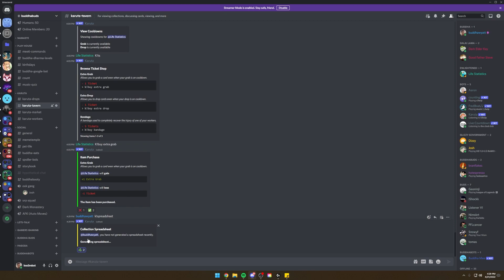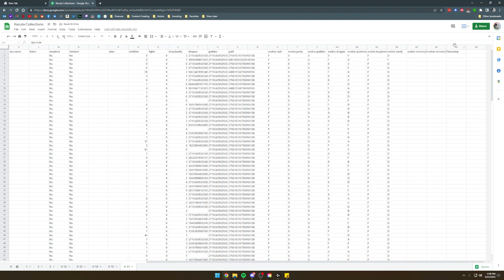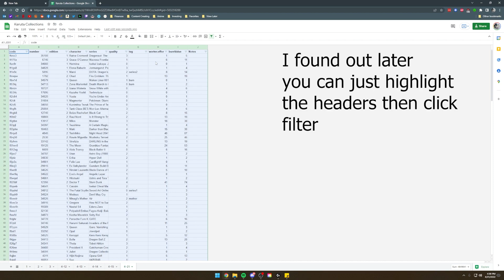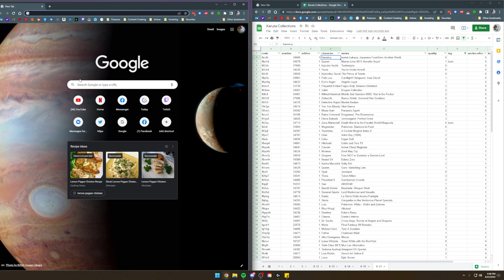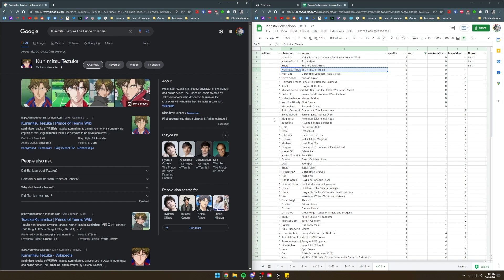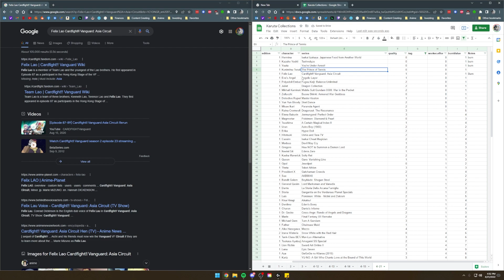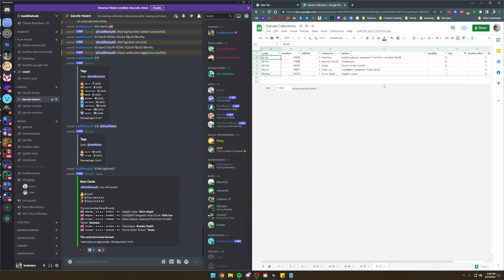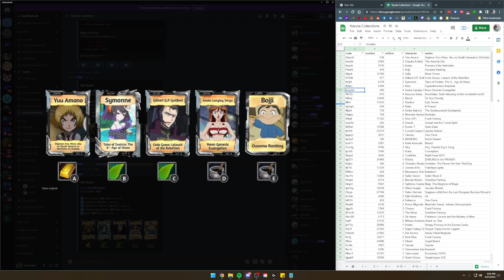Karuta - A little guide on spreadsheets, burning, tagging, & working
My Discord server and I are new to Karuta. I made a brief video to help them out with sorting out their cards and how to start working.

I used Google Sheets to import the CSV files that is provided from the Karuta spreadsheet command.